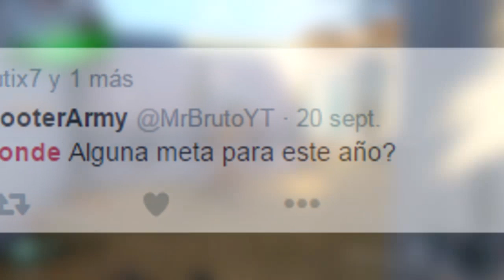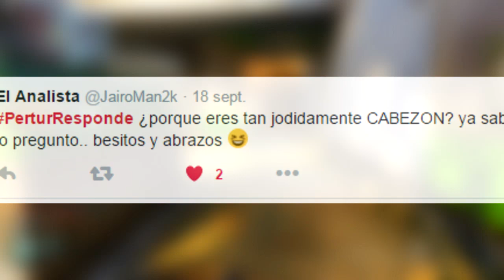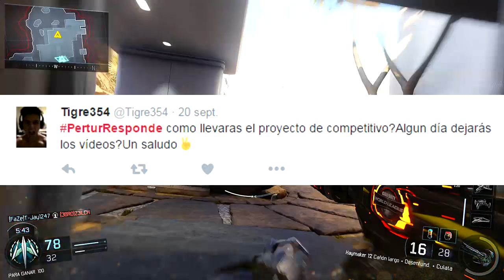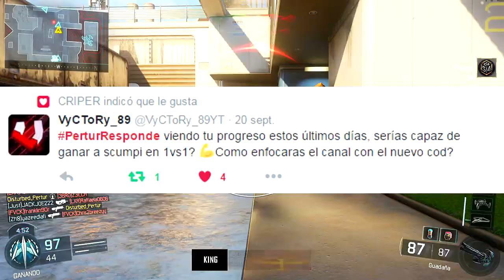¿Ganar a SCUMPII? ¿Me hago PAJAS?| Preguntas y Respuestas #4